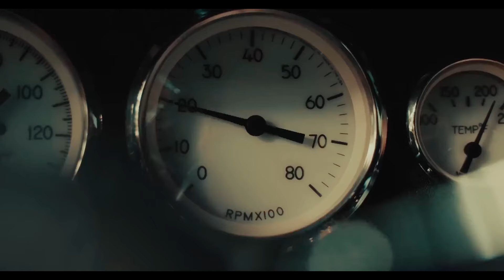SE VA Bellakath ft FBM